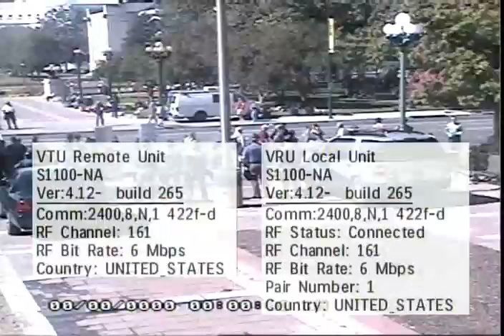Occupy Denver Surveillance Camera Footage October 14 Part 78